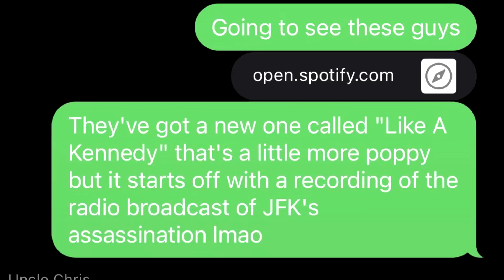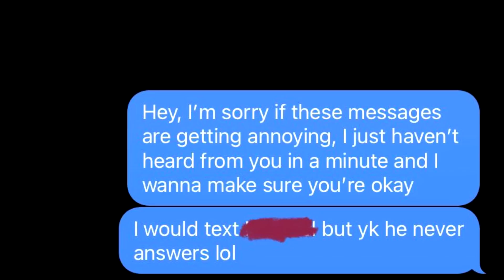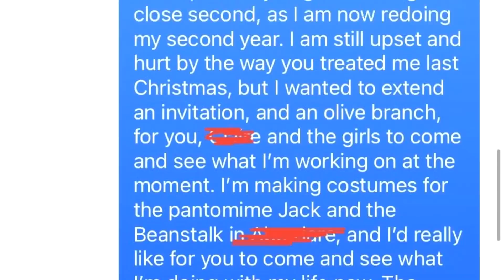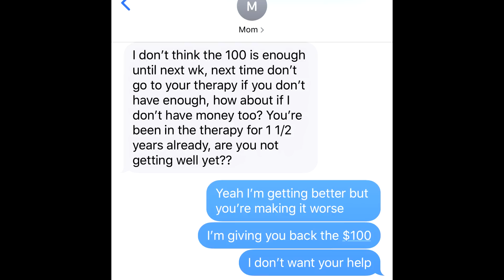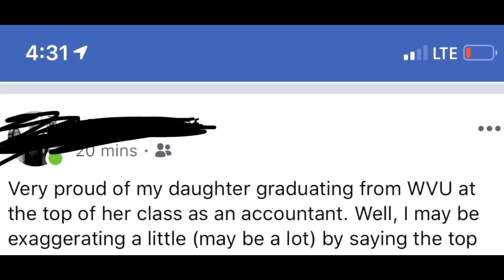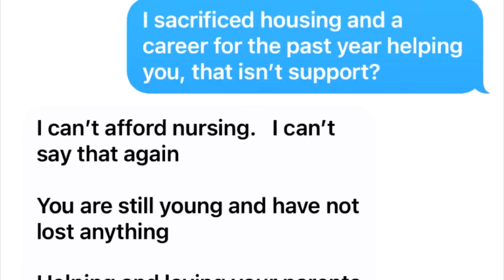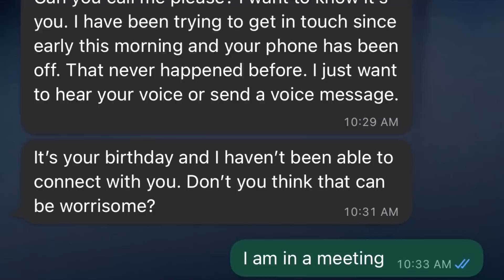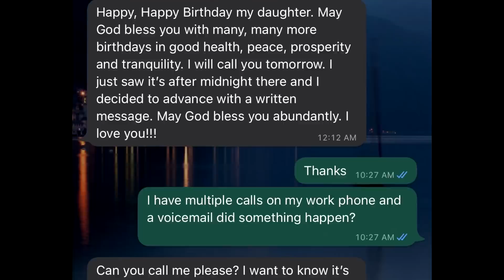r/insaneparents Top Posts of All Time #29